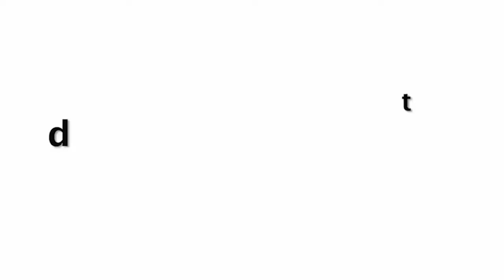Ranveer Singh Never Seen Lamborghini Car PRICE 3.15CR😱